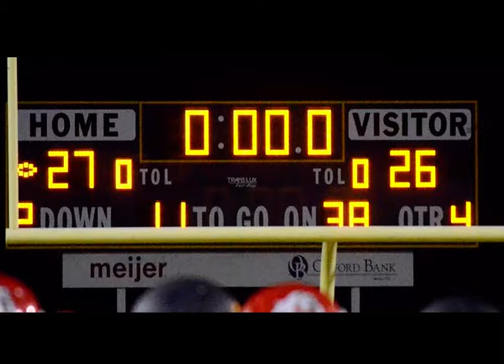MMB Update 2